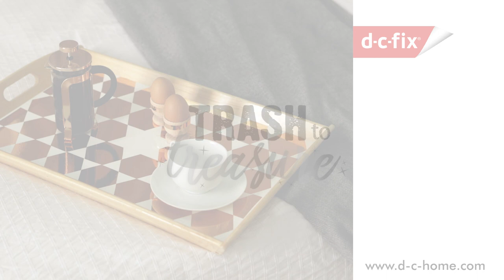trashtotreasure Rose gold hex tray makeover with d-c-fix vinyl film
An impressive makeover for a plain tray using hexagonal shaped rose gold cut outs from d-c-fix® sticky back plastic. Cheap, easy, fun to make!